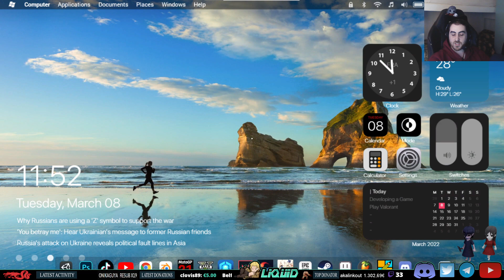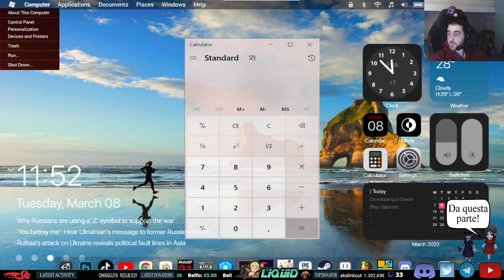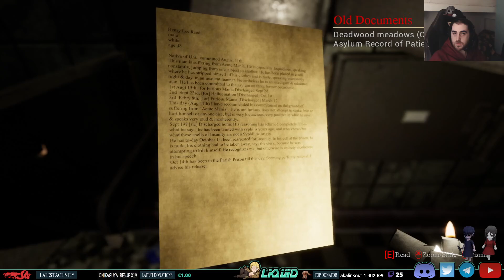Get Out From Here - Forest of Faces - Hidden Stories - It fishes at Night - The Wood Man - Ash Asylu